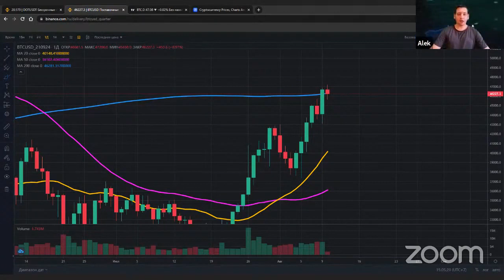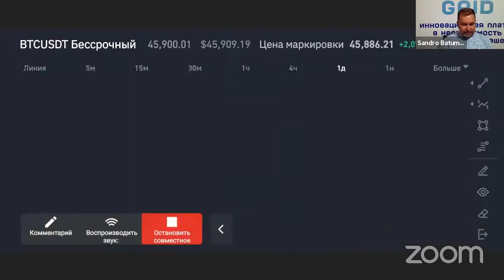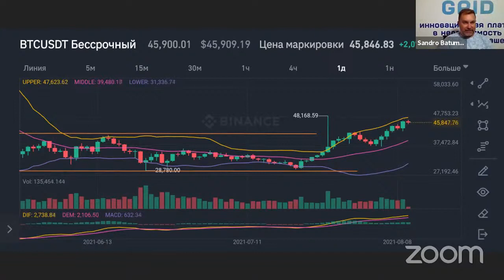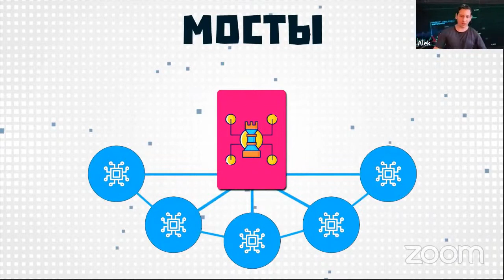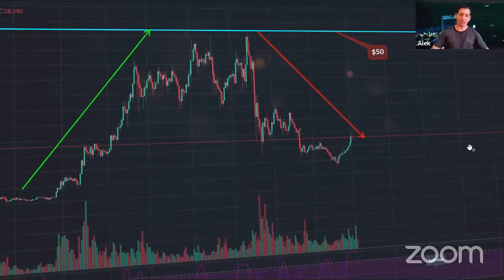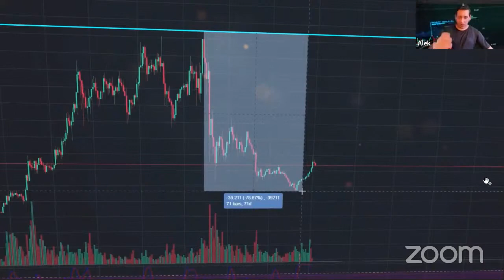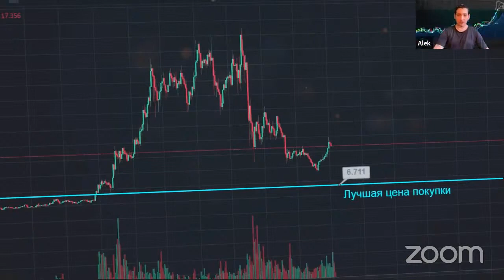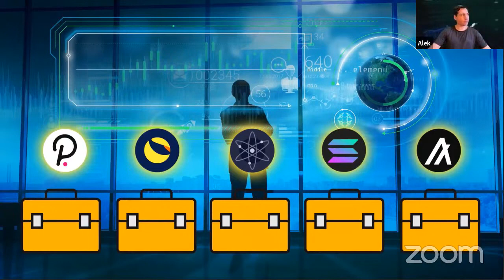BINANCE Торговля На Бирже Binance | Свечной Анализ